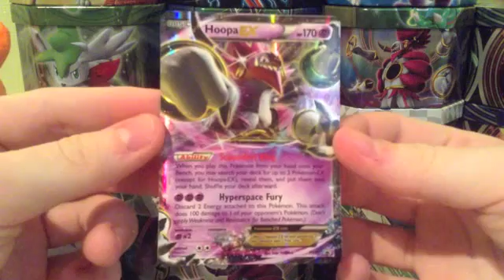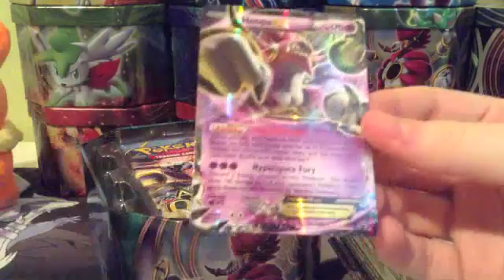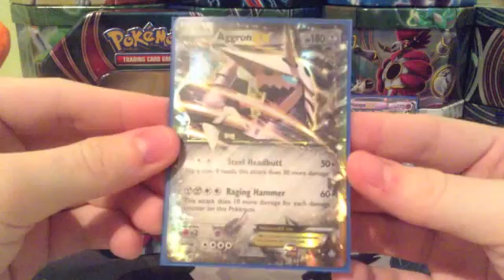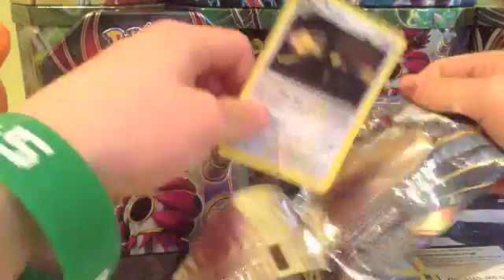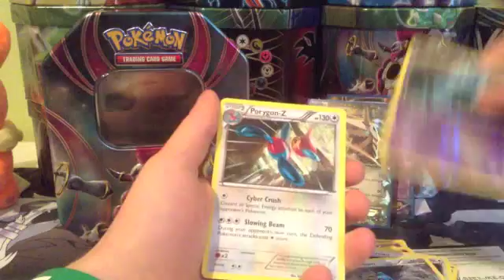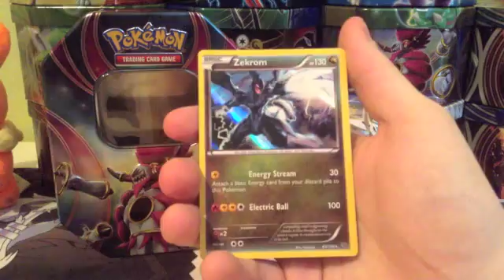Hoopa EX Tin Opening (Deutsch) EX Pull !!!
Die letzte der drei Tin Boxen wird nun von uns geöffnet und um wenn könnte es sich handeln außer Hoopa EX !!!
Wir haben in der Tin insgesamt 4 Booster und hoffen wie immer auf gute Karten ;)